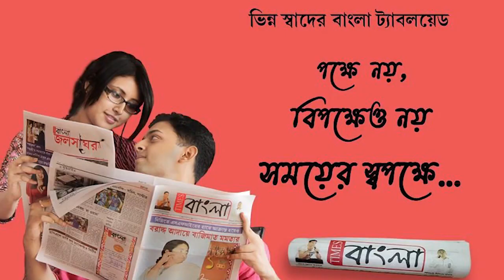অবশেষে আসানসোল পুরনিগমের মেয়র পারিষদের নাম ঘোষনা ও শপথ পাঠ হতে চলেছে